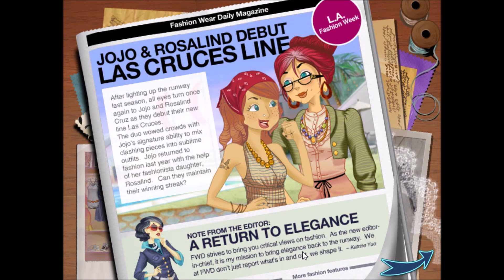STARTING FROM THE BOTTOM | JOJO'S FASHION SHOW 2: LAS CRUCES | GAME 2 PART 2 | LET'S PLAY!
Welcome back to JoJo's Fashion Show! I am your host, Nichole Daysleeper and this week, I am back with a brand new chapter and a brand new episode of your favorite time-management series!

I finally finished the first game of the JoJo's Fashion Show series! I can't believe it! I still want to go back and work really hard to get five stars in all levels and challenges from time-to-time, but for now we are moving up!

Welcome to a whole new world of Jojo's Fashion Show! We are moving forward to the next game in the series, Jojo's Fashion Show 2: Las Cruces and I couldn't be more excited! Are y'all ready for a new set of levels and fashion adventures in our favorite time management series? I so am ready and I've already had so much fun with just this episode, I can't wait to put more out there! Here's to the future! Enjoy!

DΣƬΛILS

Sorry, somehow I lost my save that I had made previously so now I'm having to start all over again, which sucks, but this still was a lot of fun. I really enjoyed it and can't wait to do more of these!

By the way, I was determined to get a new part out on my channel because it's been soo long since I posted anything Jojo related! Help! Thanks for sticking with me, I'm going to try to work on an new Jojo episode once a week if can. 😊🤗🥰

Love,
Nichole 💜

I don't have much up there right now, but I'm currently working on adding all of my exclusive sims and a couple of builds to it. Also, I have a Linktree which makes finding what you need so much easier, it's an all in one tool! You can find it below or write it down, but it's pretty easy to remember!

I've got more content on the way, so turn on your post notifications for that!

ӨNΣ LΛSƬ ƬΉIПG...
I'll have hopefully another video coming out soon for you guys!